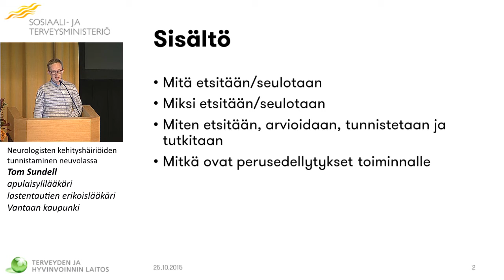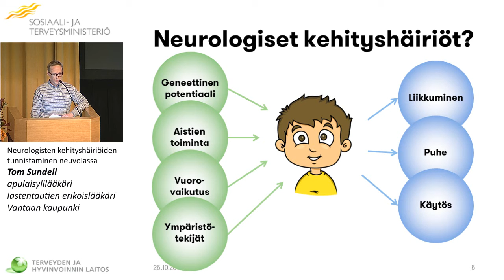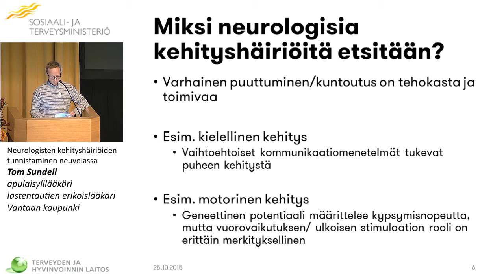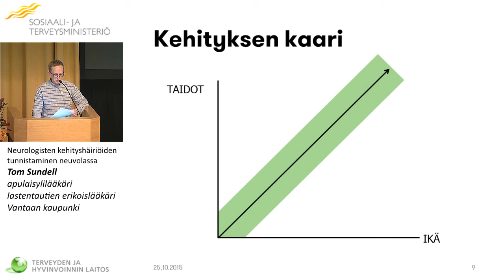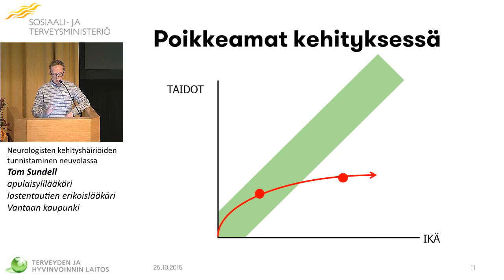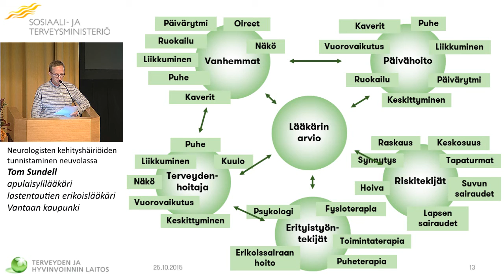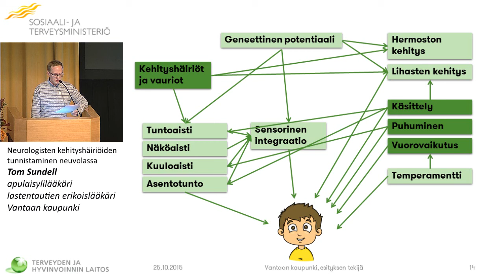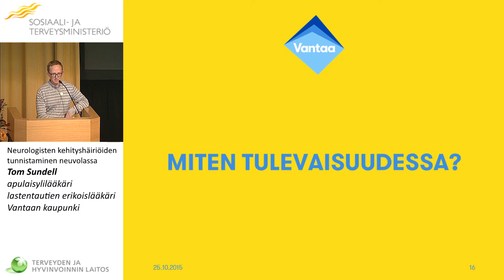Neurologisten kehityshäiriöiden tunnistaminen neuvolassa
Tom Sundell, apulaisylilääkäri, lastentautien erikoislääkäri, Vantaan kaupunki